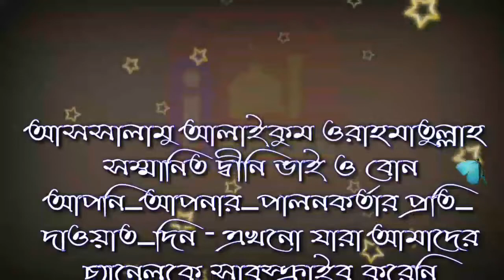আখি কাই মাথার চুল কাটার পর কি করবেন শায়খ ওস্তাদ সায়েম সালাফী / islamic video al hadish jagarpara